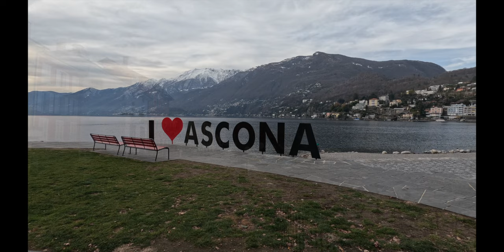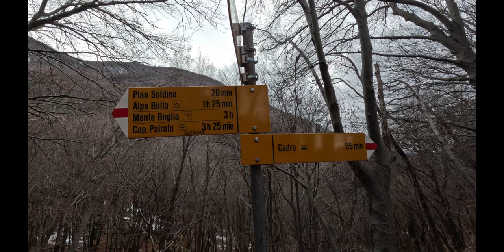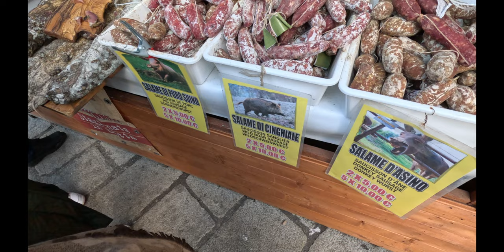NAVIDAD EN SUIZA - TRAIL RUNNING EN NIEVE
MATERIAL